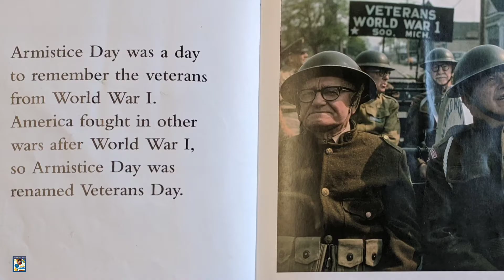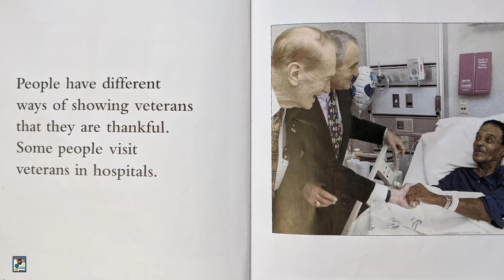Veterans Day Read Aloud || Veterans Day For Kindergarten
Veterans Day by Jacqueline S. Cotton is an introduction to Veterans' Day for the youngest readers.
This fact-filled Rookie Read-About Holiday book introduces the youngest readers (Ages 3-6) to Veterans' Day. Veterans Day by Jacqueline S. Cotton is a perfect read-aloud for kindergarten kids. Colorful photos and very simple nonfiction text encourage children to read on their own as they take an in-depth look at the history of Veterans Day and why it is observed.